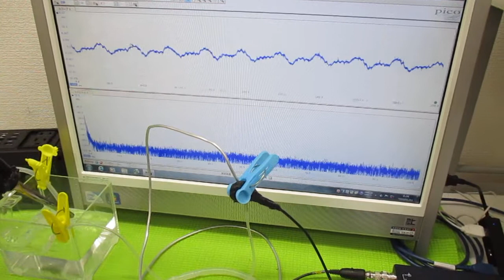超音波と表面弾性波（オリジナル超音波システムの開発技術） ultrasonic-labo